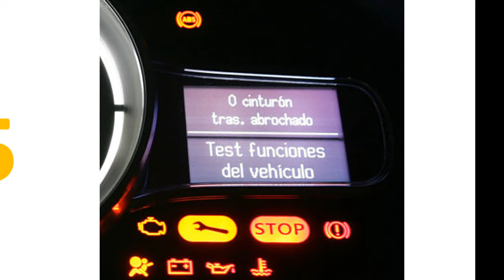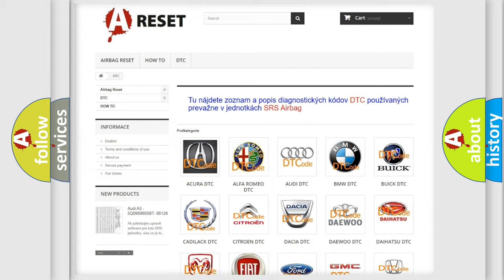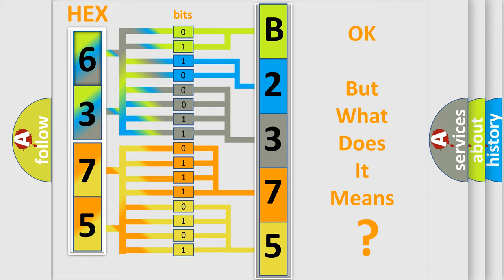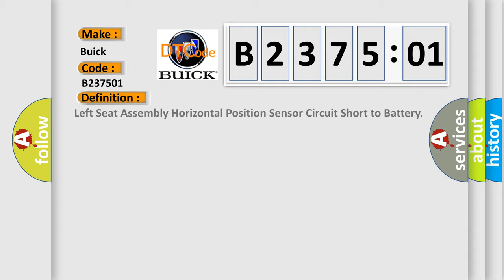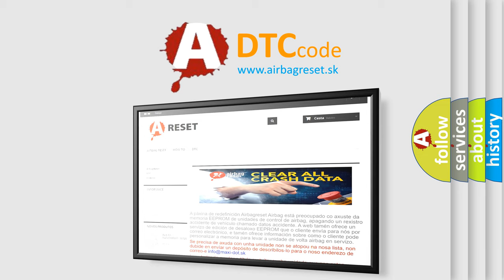DTC Buick B2375-01 Short Explanation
Contents:
0:21 Basic DTC analysis according to OBD2 protocol standard.
1:48 Insight into programming
2:58 A diagnostically understandable description of the Diagnostic Trouble Code
3:05 Basic error definition

Make
Buick
Code
B2375 01
Definition
Left Seat Assembly Horizontal Position Sensor Circuit Short to Battery
Description
The memory seat module must be powered
Cause
B1825 01, B1850 01, B1860 01, B2355 01, B2365 01, B2375 01If the MSM sees the analog input from this sensor is greater than 475 volts,  the sensor will be considered out of range and the MSM will set this DTC
Failure Type